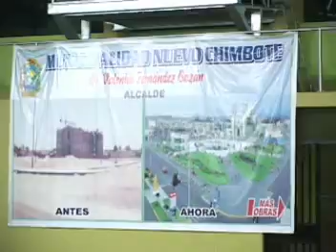Encuentro de Voley Perú vs Cuba en Nuevo Chimbote 2/2